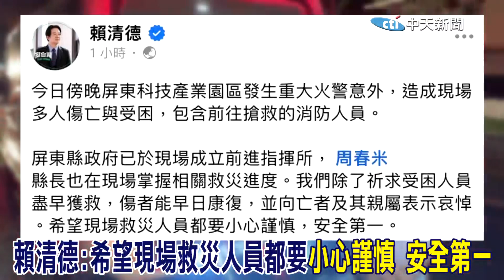血肉之軀扛惡火 侯友宜致敬殉職弟兄:國家人民英雄 柯文哲為傷者祈福 賴清德:救災安全第一